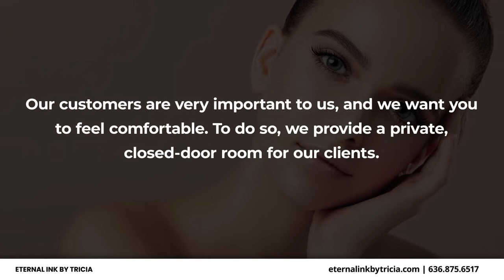Eternal Ink by Tricia Saint Peters Missouri 63376